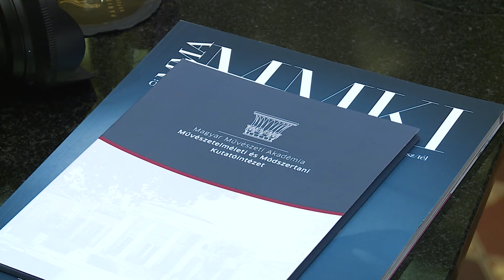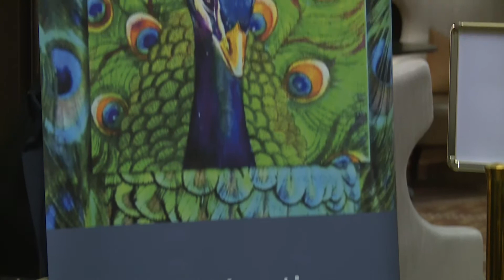Új programokkal várja a látogatókat az MMA Művészetelméleti és Módszertani Kutatóintézete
Az idén 50 éves táncházmozgalmat ünneplő eseménnyel kezdődik a Magyar Művészeti Akadémia Művészetelméleti és Módszertani Kutatóintézetének tavaszi programsorozata. Az események között kultúrtörténeti konferenciák is szerepelnek.